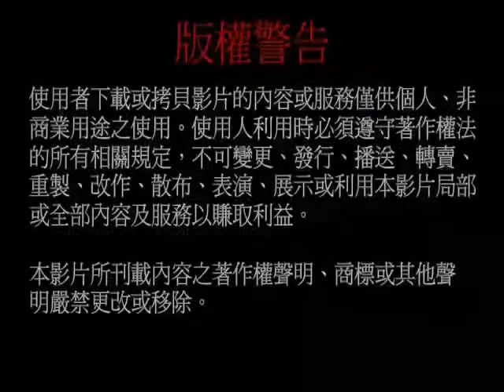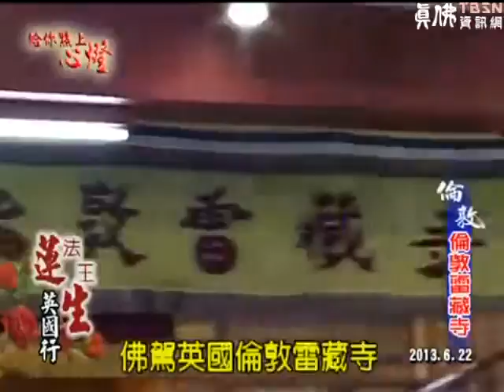給你點上心燈 第371集